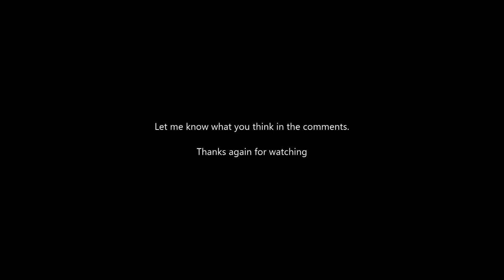Jnc004 Full Wheel Plastic Rivet Chrome to Gold 8x Speed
8X Speed swap out the chrome plastic rivets on my JNC004 18x9.5" 25et silver painted wheels with the machined lips to some gold ones. I figured I would do a little how to, and show the simplicity of the process. Just incase someone else was thinking of doing the same thing. I will more than likely be changing the metal stickers center cap logo to custom made Black and Gold Mercedes Benz ones. But they more than likely wont be on until the wheels are fitted on the e320 4matic. So watch for the reveal vlog when the rims are all mounted up.